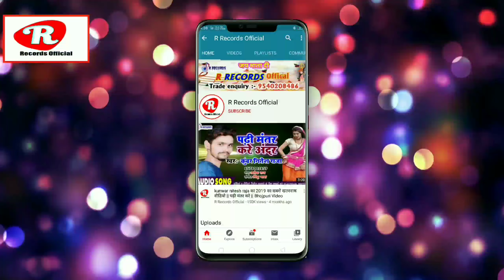priti raj jagalar के romantic सांग // तोहके देखनी जब से राजा तोहसे प्यार हो गईल/raj sharma v priti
▶ Publisher- RKB Digital & Ravikant Sinha ☛Title :- thi ke dekha tani
☛Singer :- raj sharma
☛Lyrics :-  raj
☛Recording :- R Recording Studio Hilsa
☛Sahyog:-  raj
☛Coreografar:-
☛Video Dirctor:-